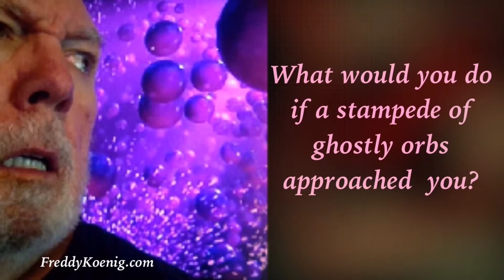Orbs Attack Man Fishing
Fred Koenig Texas Songwriter scary